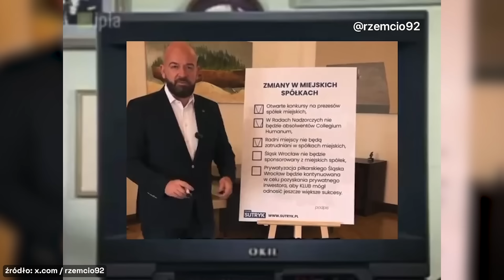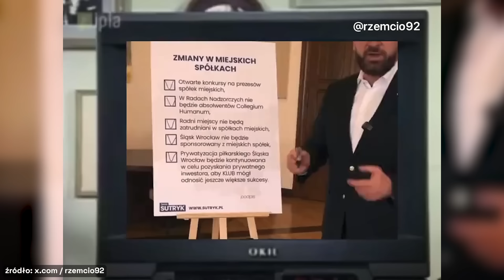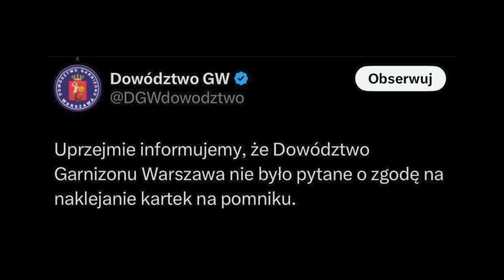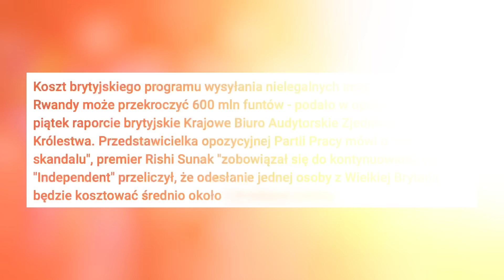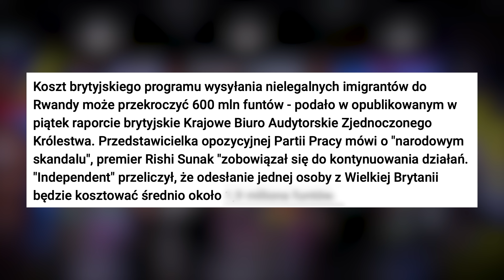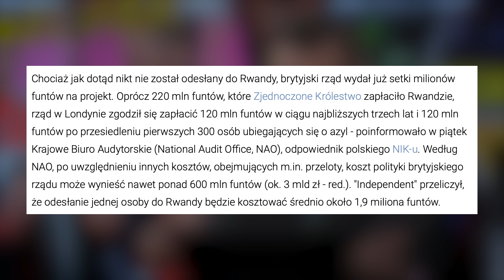MAZUREK & STANOWSKI #31: UTRYK, GAJEWSCY, PIS NA ODWYKU I KANDYDACI NA PREZYDENTA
Robert Mazurek i Krzysztof Stanowski zapraszają na 31 odcinek, programu MAZUREK & STANOWSKI, podczas którego prowadzący z humorem omawiają najnowsze wydarzenia w naszym kraju.

Koniec z podbieraniem szamponu swojej kobiecie 🚫👱‍♀️ – marka DX2 to szampony stworzone specjalnie dla mężczyzn 👨🧴. Odwiedź 🌐 i zadbaj o swoje włosy już dziś!

🚘 Sprawdź nowy salon Mercedes-Benz Auto Forum na Wale Miedzeszyńskim 225!

Jeśli chcesz zgarnąć 2x Kentucky Gold Grander oraz 2x chrupiące frytki 🍔🍟 za jedyne 40zł użyj kodu KANAL0ZKFC na stronie 👉🏻 w restauracji (w kiosku) oraz w aplikacji KFC Polska!

✅ Załóż konto i odbierz gwarantowane 1060 zł na start!

Bukmacherska Sp. z o. o. to legalny bukmacher posiadający zezwolenie Ministra Finansów. Udział w nielegalnych grach hazardowych jest karany. Hazard związany jest z ryzykiem.